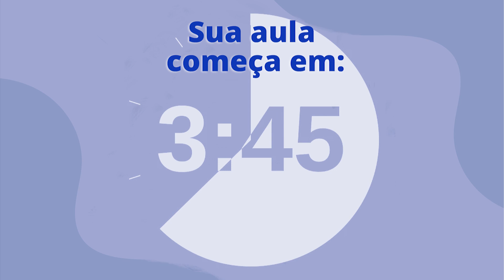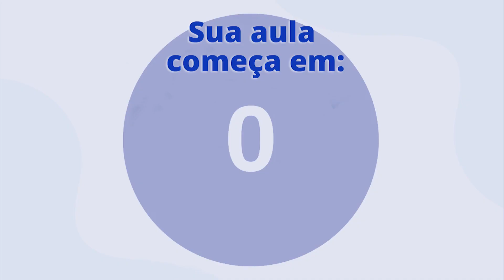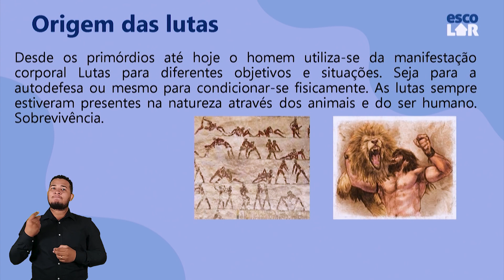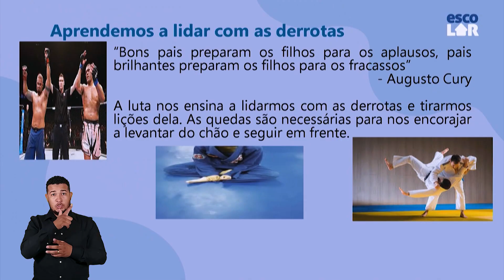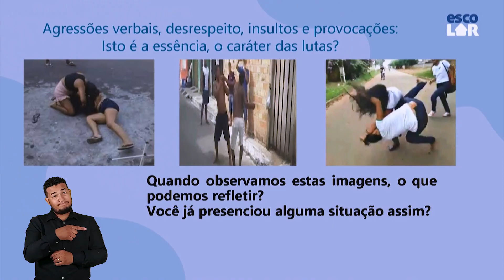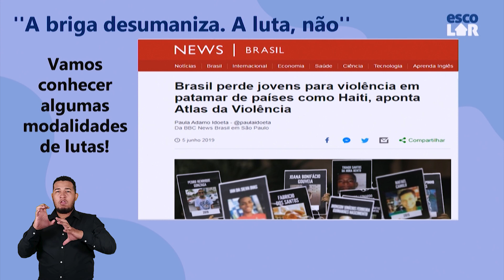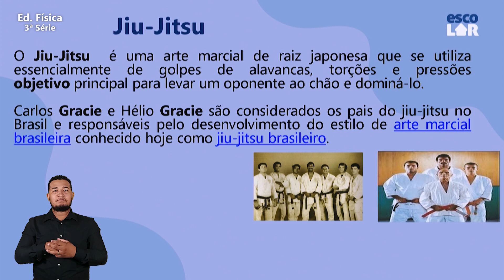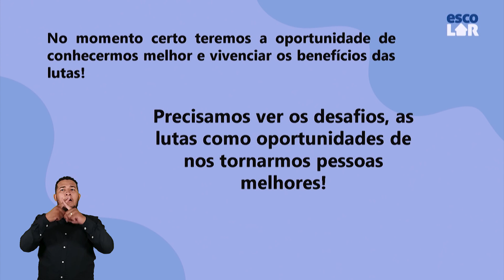Educação Física - Lutas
Valores, conceitos e principais características das lutas; a diferença entre luta e briga; preconceitos e estereótipos relacionados à modalidade.